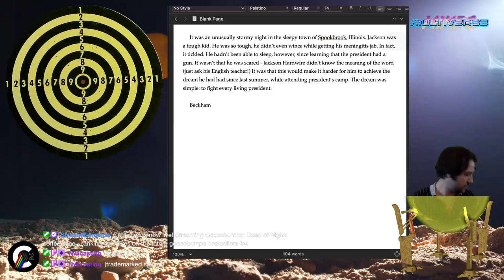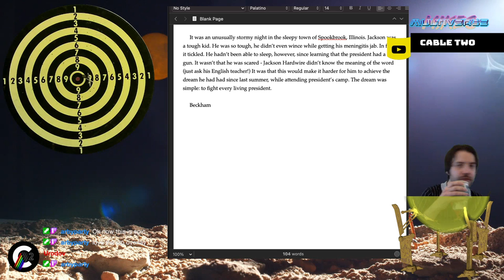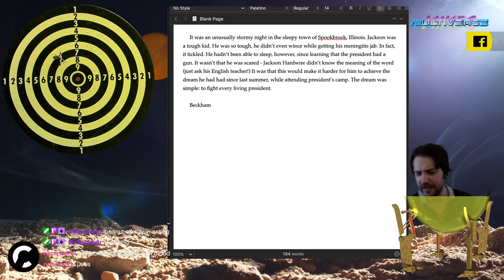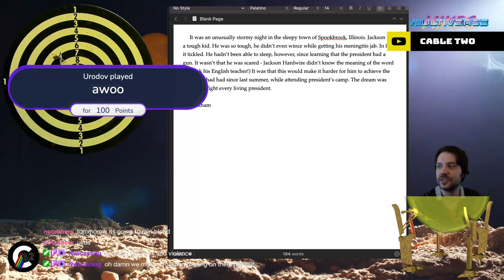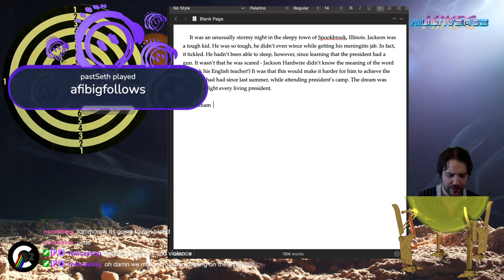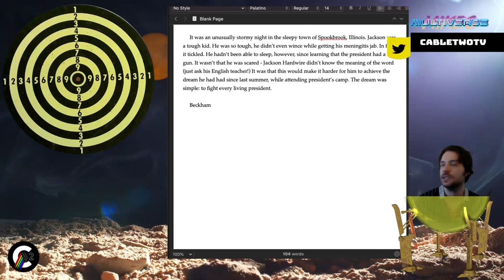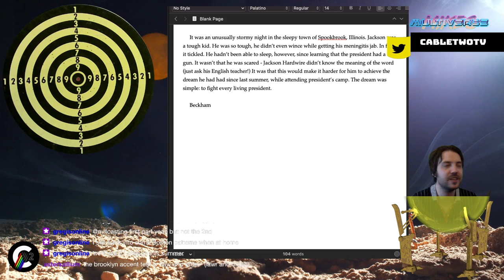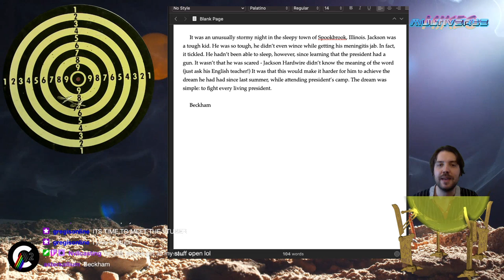coffee.stine - ranking ourselves on the future goosebumps bestsellers list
00:05:00 Intro
00:09:55 First Dart
01:17:27 Outro